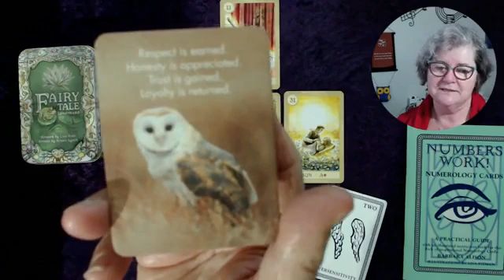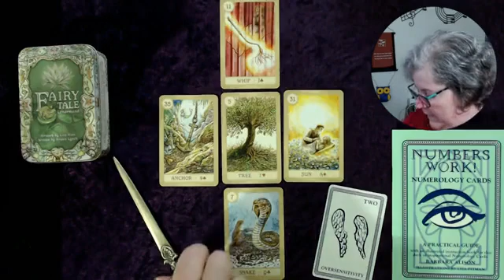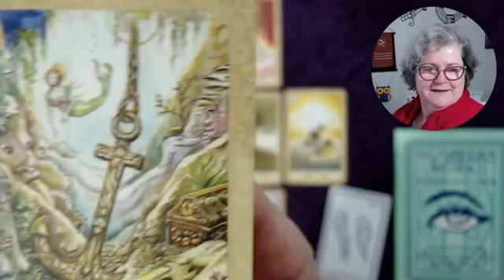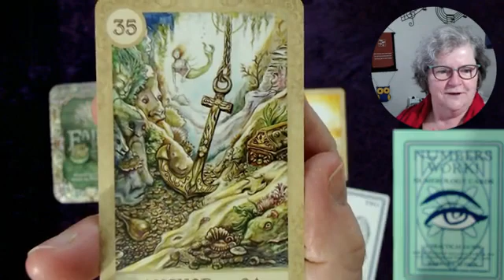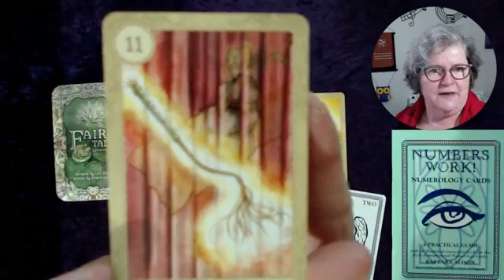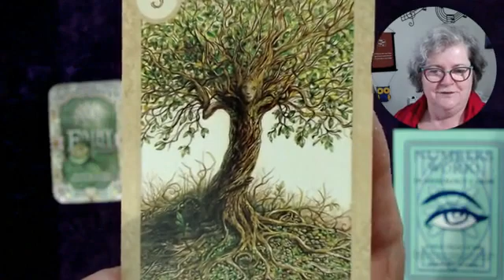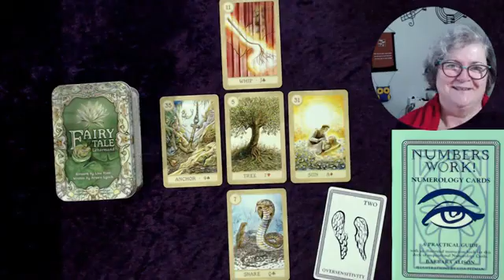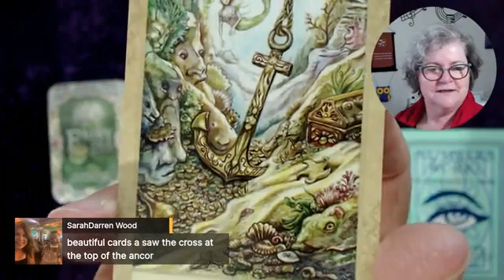Facebook Live Video ID 1079064403006465